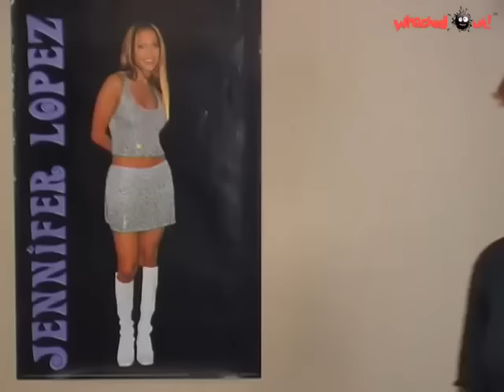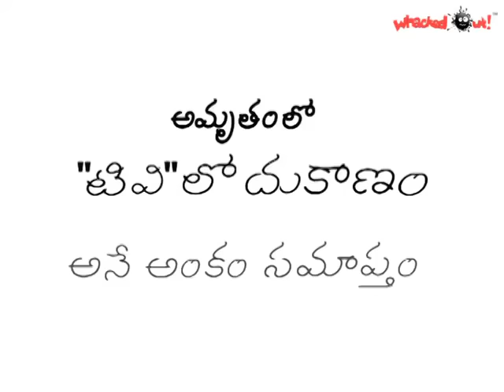Amrutham Serial - Episode 57 | TV lo Dukanam | అమృతం | Amrutham Telugu Serial